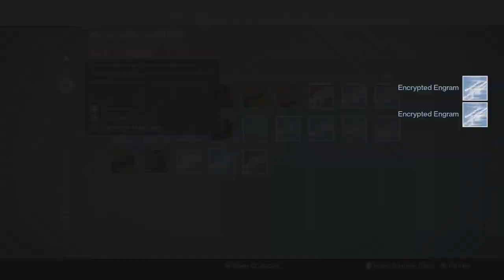Destiny Engram Farming: Decrypting BUTT LOAD of Engrams :)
Lets hit that 1million mark my dudes (and dudettes) STRAIGHT TO THE TOP.
▬▬▬▬▬▬▬▬▬▬▬▬▬▬▬▬▬▬▬▬▬▬▬▬▬▬ஜ۩۞۩ஜ▬▬▬▬▬▬▬▬▬­▬▬▬▬▬▬▬▬▬▬▬▬▬▬▬▬
Thank you for checking out my channel. On my channel we are going to be showing the best glitches, tips and tricks on all popular games. I enjoy uploading Grand Theft Auto (GTA 5) series, Call of Duty (COD) and Battlefield Hardline. I look for the best money glitches, Best glitches to rank up and level up fast, and TONS of tips and tricks.
Selfie Remix:
The Chainsmokers - SELFIE (Aero Chord Remix)[FREE]

▬▬▬▬▬▬▬▬▬▬▬▬▬▬▬▬▬▬▬▬▬▬▬▬▬▬ஜ۩۞۩ஜ▬▬▬▬▬▬▬▬▬­▬▬▬▬▬▬▬▬▬▬▬▬▬▬▬▬

Check out other content that is popular on this channel